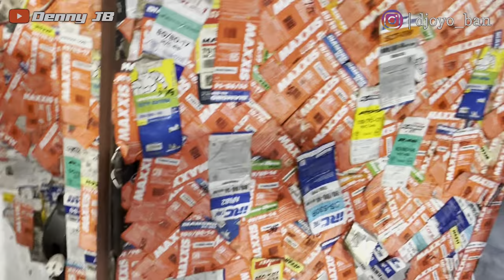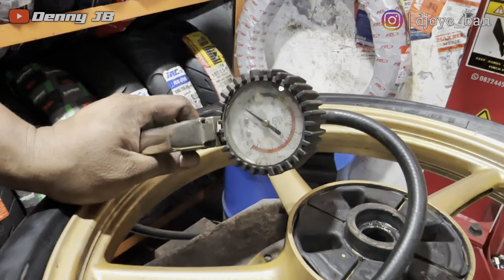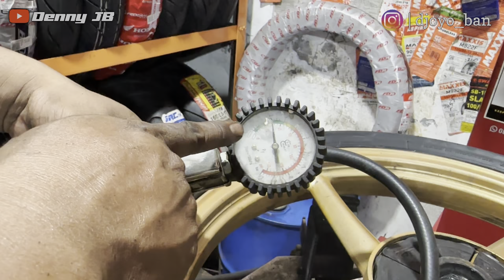REVIEW BAN DONAT FDR SPORT MP 96 UKURAN 90/80 RING 17 SEMI SLICK SOFT COUMPOND | DJOYO BAN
REVIEW BAN DONAT FDR MP 96 UKURAN 90/80 RING 17 SEMI SLICK SOFT COUMPOND | DJOYO BAN

08:00-21:00

⚙️Pemasangan mengunakan mesin

📸Cek instagram & YT kami @djoyo_ban

📍 Lokasi Kd.peluk no.16 kalipecabean , Candi - Sidoarjo,  Atau Ketik Di Google maps "DJOYO BAN"

📍atau DJOYOBAN 2 waru sidoarjo